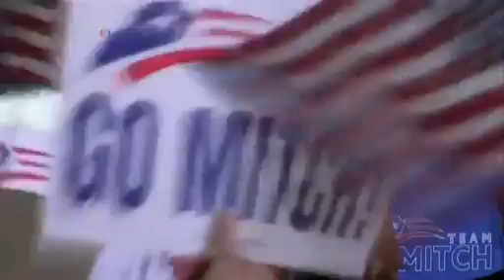America Votes in Midterm Elections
نن په امریکا کې د منځني دور د ټاکنو ورځ ده. یعنی پرون په امریکا کې د منځني دور د ټاکنو دپاره دکمپاین وروستی ورځ وه مخکې لدې چې خلک د رایو مرکزونو ته لاړ شي او خپلې رایی ورکړي  چې دا ځل په سنا کې د اکثریت د گټلو د خورا مهمې موخې د گټلو مسولیت دواړو گوندونو ته ور په غاړه دی.